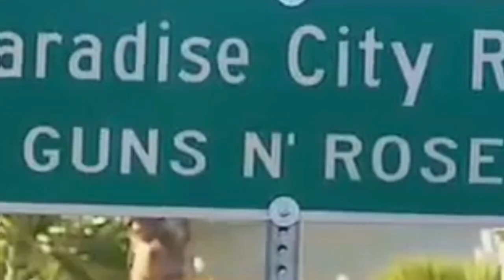Guns N' Roses - You're Crazy (2012 Unofficial Music Video)